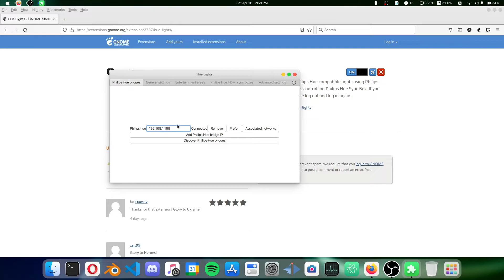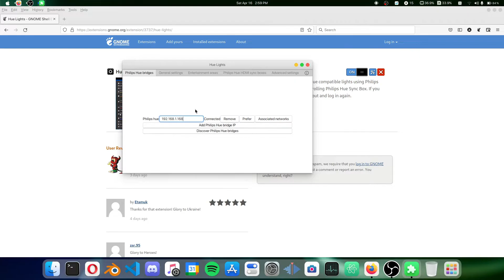Control Philips Hue Lights from PC! | GNOME Extension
I upload "vlogs" about tech, photography/videography, and other vlogs. Some of my videos are computer tutorials, others are videos about photography or about cameras, and some are just vlogs.